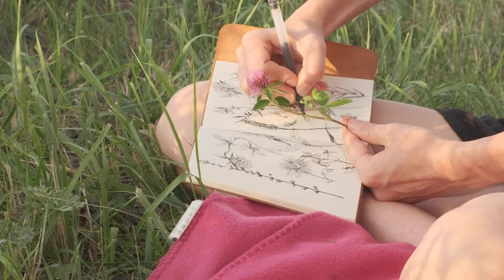Im a sucker for any guy with an accent with any kind Studio Concert Puts You In the Rhythm of Mode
StudioConcert is a Korean company that creates music for relaxation. They have created over 500 songs, with all of the songs being composed by StudioConcert themselves. All of their songs are designed to make you feel calm and at peace so you can enjoy your daily life without feeling stressed out or overwhelmed.

- Mission: To create song that will be able to help people relax and live in harmony with others.
- Vision: To become a leading provider of sound therapy for people worldwide, as well as an influential company in Korea's musical industry